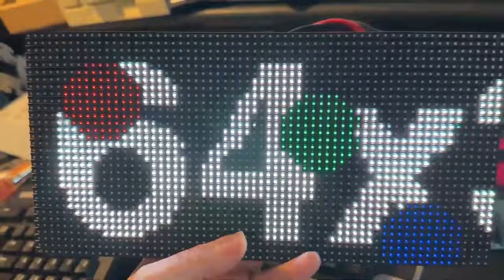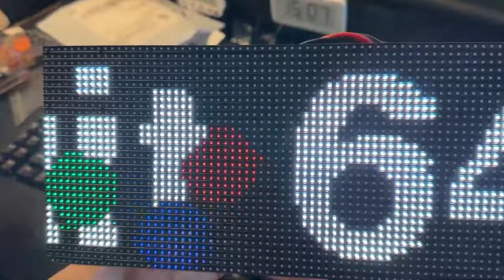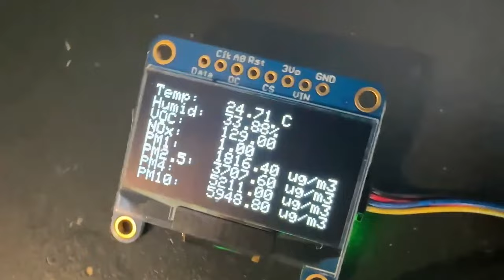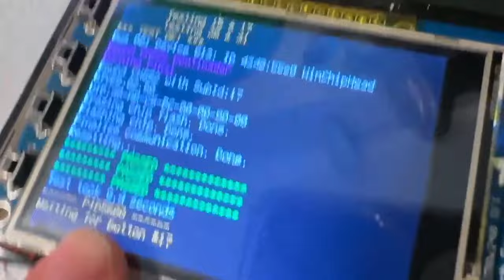Adafruit Top Secret for May 1, 2024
The hush-hush news from Adafruit in New York. Broadcast May 1, 2024